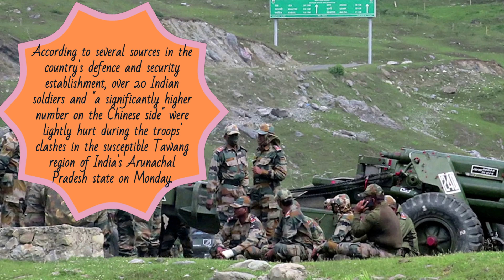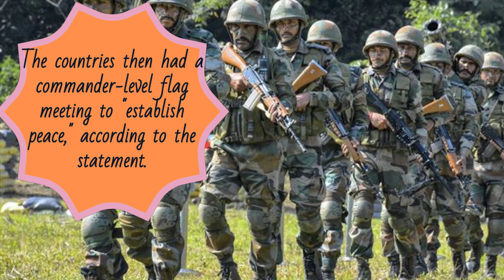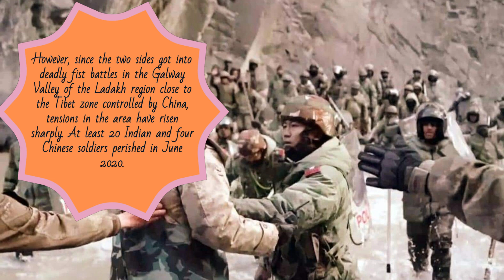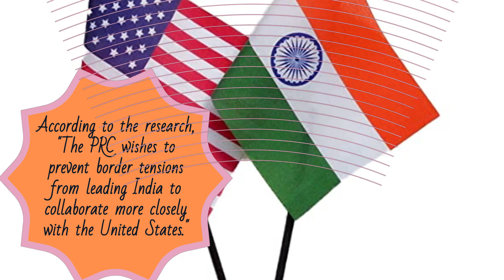Days after combined US-Indian war games, Indian and Chinese troops engage in combat along a disputed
Days after combined US-Indian war games, Indian and Chinese troops engage in combat along a disputed border.

In order to keep India from becoming a rival, China is currently engaged in an all-out war on the Indian subcontinent, rescuing minor countries and funding terrorism in India.

According to several sources in the country's defense and security establishment, over 20 Indian soldiers and "a significantly higher number on the Chinese side" were lightly hurt during the troops' clashes in the extremely sensitive Tawang region of India's Arunachal Pradesh state on Monday.

The People's Liberation Army troops "contacted the [Line of Actual Control] in Tawang area" on December 9, according to a statement from the Indian army. According to the statement, the Indian troops engaged in the confrontation and responded "firmly and resolutely," which "lead to minor injuries to few individuals from both sides."

The countries then had a commander-level flag meeting to "establish peace and quiet," according to the statement.

According to reports, 600 Chinese soldiers and at least three Indian army units were present during the battles.

An inquiry for comment was not immediately answered by the Chinese foreign ministry, the Chinese embassy in New Delhi, or the Chinese embassy in Washington. The US State Department has also made no comments regarding the event on Friday.

The incident took place only a few days after China criticized US and Indian joint military drills that were taking place within 100 kilometers (60 miles) from its disputed border with India. Beijing claimed that the most recent operation broke two boundary accords that China and India signed in 1993 and 1996.

The US Charge d' Affaires in India, Elizabeth Jones, responded by saying the combined military drills were "none of their [China's] business."

Following the 1962 Indo-China War, the 3,200 km de facto border between the two Asian superpowers was established as the Line of Actual Control.

Both sides' troops have followed established procedures to refrain from using weapons. According to the Indian army, the two nations have been patrolling the region up to their claim lines since 2006.

However, since the two sides got into deadly fist battles in the Galwan Valley of the Ladakh region close to the Tibet zone controlled by China, tensions in the area have risen sharply. At least 20 Indian and four Chinese soldiers perished in June 2020.

Gen. Manoj Pande, the head of the Indian Army, stated last month that the "situation was steady but unpredictable." He charged that despite having agreed to do so in September, China has failed to reduce its forces at the LAC.

Chinese officials allegedly cautioned US officials to "not interfere" with China's relations with India throughout the standoff, according to a US Defense Department report to Congress that was made public on November 30.

According to the research, "The PRC wishes to prevent border tensions from leading India to collaborate more closely with the United States."
India has allied itself more closely with Washington and its allies as China's military and economic power has increased, despite the country's long-standing suspicion of the US.

India is a member of the US, Japan, Australia, and the US together form the Quadrilateral Security Dialogue. The Quad, which was established in 2004 but went dormant, was revived in 2017 by then-US president Donald Trump as a coalition of democracies against a "autocratic" China. Part of President Joe Biden's Indo-Pacific policy includes promoting the alliance.

Nevertheless, Sushant Singh of the Centre for Policy Research in New Delhi claimed that India had "so far avoided any security-centric step with the Quad that could upset Beijing, although concerns from its partners over timid Indian policy are certain to gain louder."

China has full territorial claim over Arunachal Pradesh, which is located at the easternmost point of India. The state is home to the Tawang Monastery, where the sixth Dalai Lama was born in 1683, and has historical ties to Tibet, which is currently occupied by China.

"Chinese sensitivities regarding Tawang will deepen as doubts about the succession of the present Dalai Lama, who is 87 years old, surface, and this is especially true when coupled to its internal security issues in Tibet," said Singh. "It is expected to become a larger priority for China in the coming years."